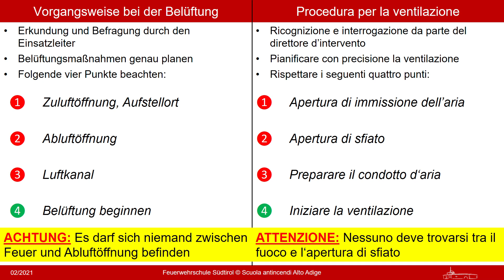Ausbildungsinfo: Überdruckbelüftung Infoformazione: ventilazione forzata